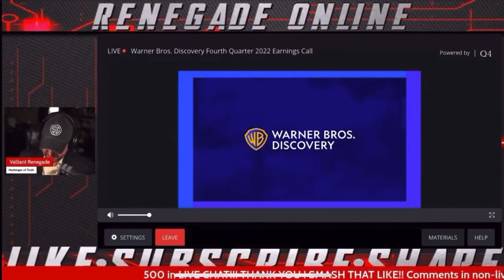MORTAL KOMBAT 12 CONFIRMED for 2023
Mortal Kombat 12 has officially been announced that it will release in 2023 on the Warner Bros Quarterly Earnings call